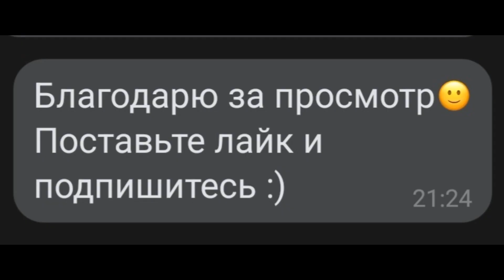🙂 Экспериментирую с пальмами!🙃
Материалы:
 Колеры
Для поддержки канала
[Ссылка]
Лак для бетона и камня А20 (матовая) 4 кг — купить в интернет-магазине по низкой цене на Яндекс Маркете